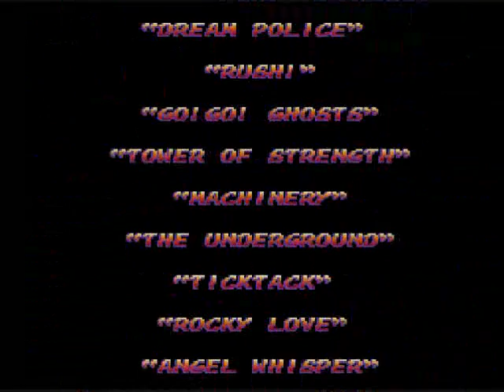Let's Play Rocky Rodent #07 - That's the Final Boss? [Final]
So here's what I dealt with from the Mafia. A guy in a suit using their only machine gun, a bat with sunglasses, and a freak with a jetpack. No wonder that Don got beat by a rodent and his pet bird. Game made and published by Irem.